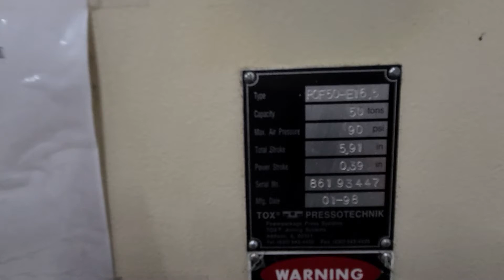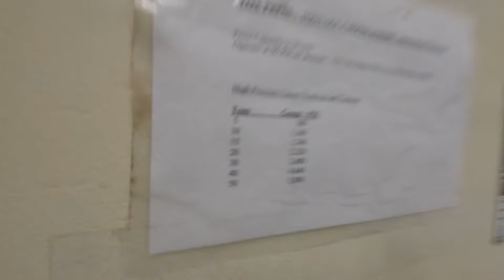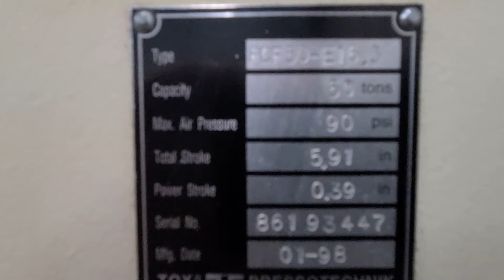TOX PRESSOTECHNIK 50 TON C FRAME PNEUMATIC PRESS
HERE WE HAVE:
CAPACITY: 50 TONS AT 90 PSI
STROKE : 5.91″
POWER STROKE: .39”
DAYLIGHT: 16.5”
BED AREA: 25″ X 20″ (RL X FB)
THROAT To CENTER: 10″
CYLINDER SIZE: 48” X 10”Dia. X AIR CYLINDER CHAMBER
RAM ROD SIZE: 2.5”
FLOOR TO BED: 30”
PNEUMATICS REQUIRED: 90 PSI
ELECTRICS REQUIRED: 110v 1 PHASE (For palm buttons)
PRESS CONTROL: DUAL PALM BUTTONS
DIMENSIONS: 25″ X 40″ (RL X FB) X 106″ HIGH
WEIGHT, APPROX.:  2,500 LBS.
EQUIPPED WITH:
REGULATORS, PRESSURE AND TONNAGE GAUGES
NOTE:
EASILY TO HANDLE AND MOVE ABOUT THE SHOP,
BUILT IN STAKE POCKETS IN THE SIDES